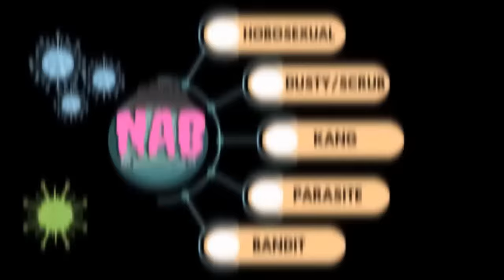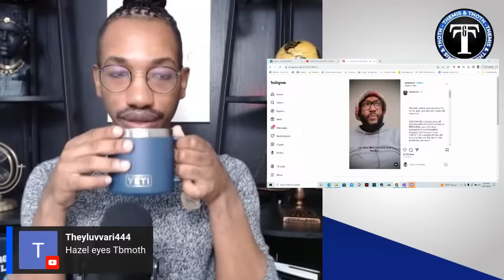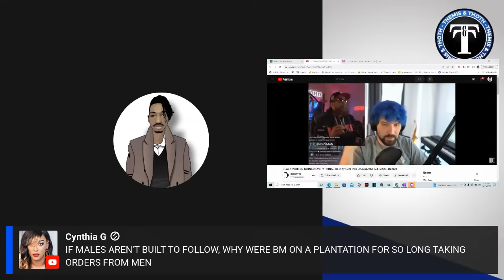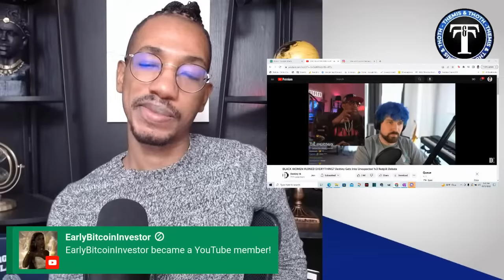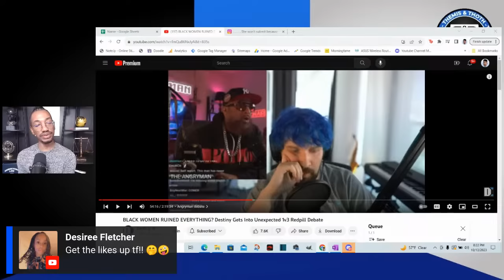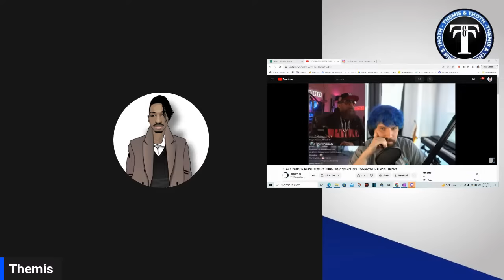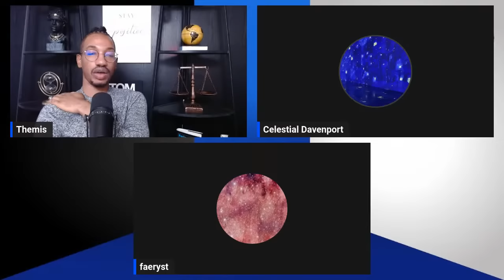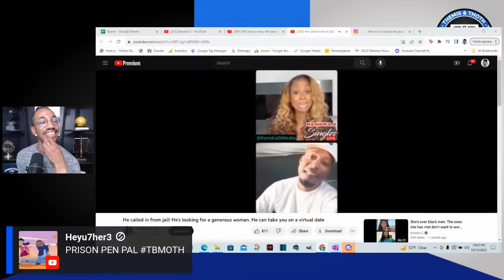Destiny vs The Schmenz dem! Part 2